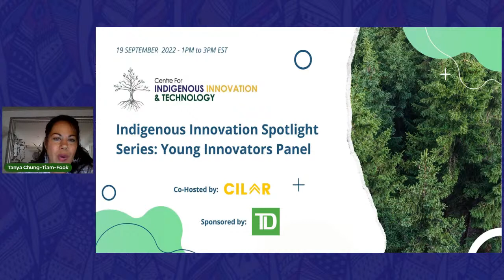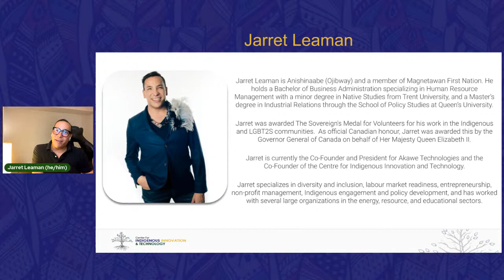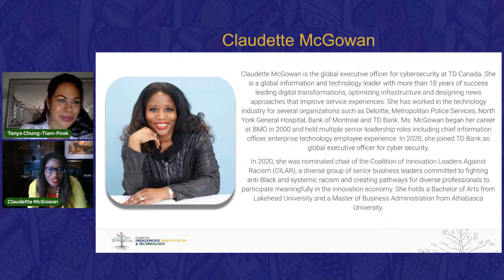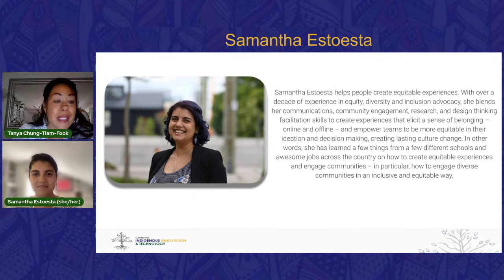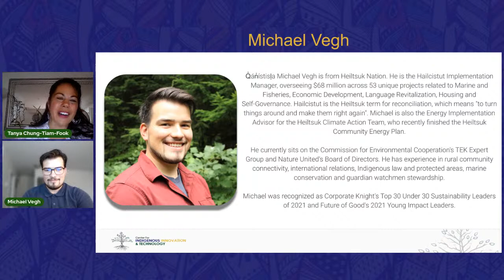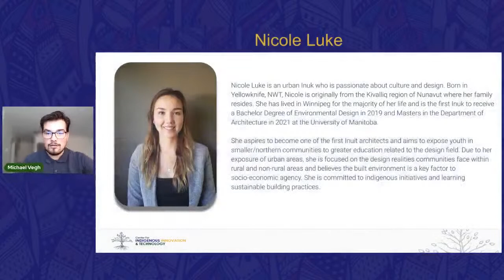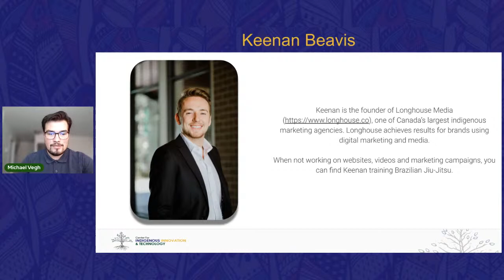Indigenous Innovation Spotlight Series: Young Innovators Panel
The Indigenous Innovation Spotlight Series aims to promote emerging and established Indigenous innovators across Canada who are using their bold ideas and initiatives to drive transformational change both in Indigenous Communities (rural and urban), and Canada’s innovation sector.

The series brings together young and emerging, as well as well-established innovation champions from across spheres, regions and Indigenous cultures to reimagine futures that are place-based, scalable, sustainable, equitable, regenerative and prosperous for people, communities and natural environments.

Join us for our launch roundtable panel on September 19th from 1-3pm EST to hear from an immensely talented group of young First Nations, Métis, and Inuit innovators from across the country who will share their journeys and success, speaking particularly to: barriers they have encountered in the sector; impacts of their initiatives on their community and relevant sectors; and learnings and recommendations for emerging innovators and entrepreneurs.

Elder Shelley Mandakwe Charles will open and close the panel, and our moderator and panelists include: Michael Vegh, Implementation Manager/Climate Action Lead of the Heiltsuk Tribal Council; Meagan Byrne, founder of Achimostawinan Games; Keenan Beavis, founder of Longhouse Media; architect and designer, Nicole Luke; and Alicia Aragutak from Makivik Corporation and an Indspire Inuit Youth Award recipient.